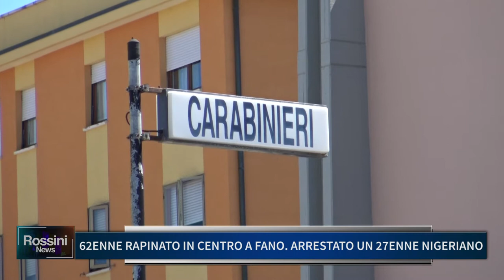62ENNE RAPINATO IN CENTRO A FANO, ARRESTATO UN 27ENNE NIGERIANO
62ENNE RAPINATO IN CENTRO A FANO, ARRESTATO UN 27ENNE NIGERIANO